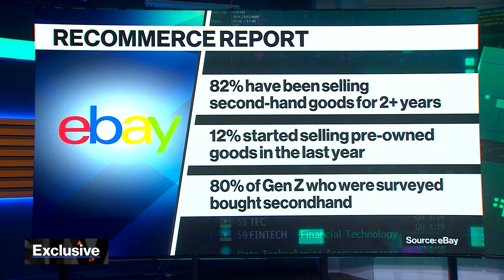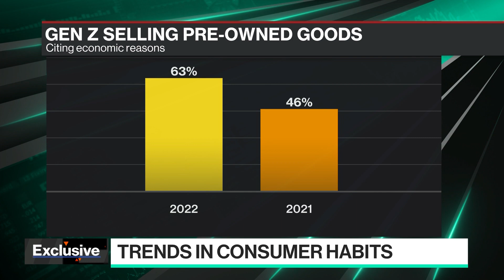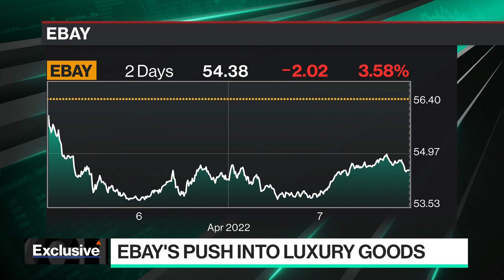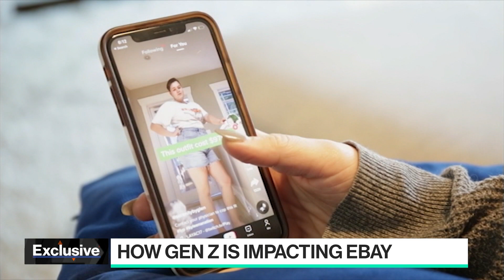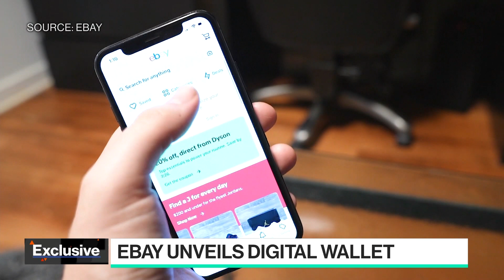Gen Z Driving the Recommerce Revolution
eBay CEO Jamie Iannone joins Emily Chang on their latest "Recommerce Report" which found that Gen Z consumers are increasingly motivated to sell and buy secondhand goods. He also shares his views on buying and selling secondhand globally, why it has become a growing trend in retail, and how Covid-19 has impacted shopping habits.